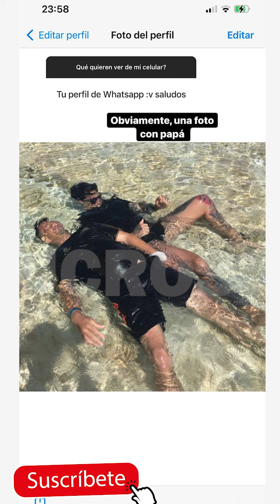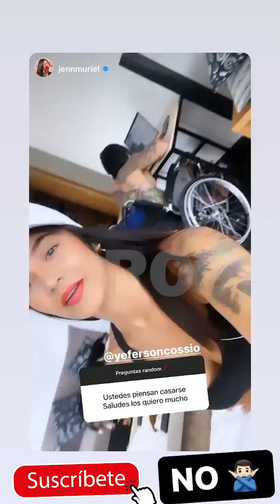YefersonCossio ME VOY A CASAR CON JEN ¿CUANDO SERÀ LA BODA? VA A IR NicolasArrieta ??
Cristina Hurtado posa con su esposo Josse y sus hijos
Cristina Hurtado (Parte 1) - MARLON BECERRA ENTREVISTA
10 COSAS QUE NO SABÌAS SOBRE CRISTINA , LA PRESENTADORA DE GUERREROS COLOMBIA- MADE relitys
La Sacaron de Dos Realitys - El Agarrón Entre Cristina Hurtado y Laura Gonzalez | Guerreros Colombia
Cristina Hurtado en helicoptero sobre Miami con su hijo piloteando
Guerreros Colombia: cobras vs leones viernes 30 de abril
Cristina Hurtado compartió sus secretos de belleza [Noticias] - Telemedellín
Embarrada Cristina Hurtado
Fuerte agarrón entre José Narvaez y Cristina Hurtado en pleno programa de guerreros Colombia.
JOSSE NARVÁEZ Y CRISTINA HURTADO NOS HABLAN SU VIDA FIT
Cristina Hurtado y Juan Pablo Obregon en LO QUE MANEJAN LOS FAMOSOS para Vive Tu Auto
Lo Sé Todo -Cristina Hurtado se defiende de críticas por estrías y por vestido en los India Catalina
Pelea de Sara Uribe y Lokillo por despedida de Cristina Hurtado
Cristina Hurtado sorprendió con su primera portada de revista
BRAVÍSSIMO ENTREVISTA CRISTINA HURTADO PARTE 2
¡Uy! Así fue como Cristina Hurtado retó a Josse Narváez
Cristina Hurtado y Josse Narváez compitieron en un gran circuito
TuTrabajoSuma​ Mensaje de los presentadores Cristina Hurtado y José Narváez
Cristina Hurtado y Josse Narváez - Imágenes exclusivas del primer día de Guerreros
BRAVISSIMO ENTREVISTA CRISTINA HURTADO PARTE 2
BRAVÍSSIMO COCINA CON CRISTINA HURTADO PARTE 1
Guerreros Cobras vs. Leones- Cristina Hurtado se salió de casillas y dio fuerte regañó
Detrás de cámaras Cristina Hurtado con la Producción de Mi Mundo Avon
Lo Sé Todo - Cristina Hurtado revela por qué ella y Josse Narváez no están viviendo en su casa
Cristina Hurtado y Josse Narvaez se enfrentan en Guerreros
Josse Narváez y Cristina Hurtado, una pareja encantadora
Cumplee de Cristina Hurtado (criss)
Jairo Hoyos pidió perdón a Cristina Hurtado
¡¡ TRISTE NOTICIA !! CRISTINA HURTADO : " LUTO " EN LA FARANDULA COLOMBIANA ¡ PIDEN ORACIONES HOY !
¡ ULTIMA HORA ! ARDEN LAS REDES : CRISTINA HURTADO Y JOSSE NARVAEZ SE DESTAPARÓN y LO REVELARÓN TODO
CRISTINA HURTADO

cristina hurtado en protagonistas de novela,cristina hurtado y jose narvaez,cristina hurtado bailando,cristina hurtado y jose narvaez en protagonistas de novela,cristina hurtado se le ve todo,
cristina hurtado entrevista,cristina hurtado embarazada,cristina hurtado estilo rcn,cristina hurtado en bravissimo,entrevista a cristina hurtado,cristina hurtado fotos,cristina hurtado familia,